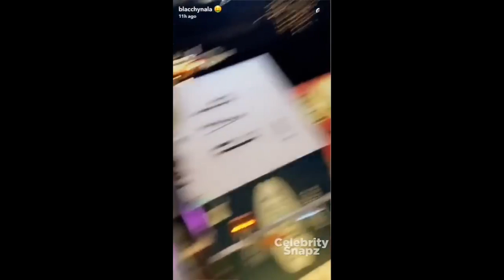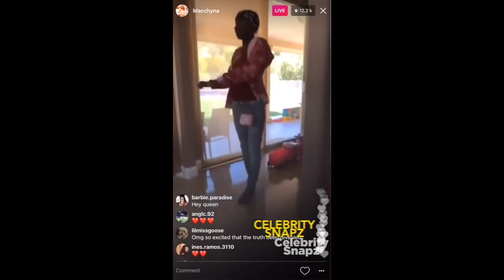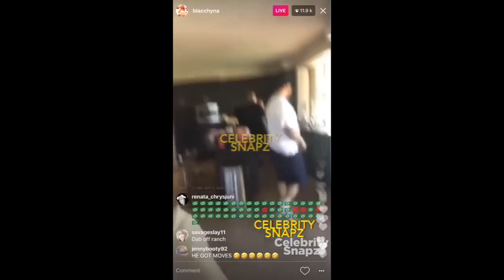Blac Chyna and Rob Kardashian on Snapchat 2017